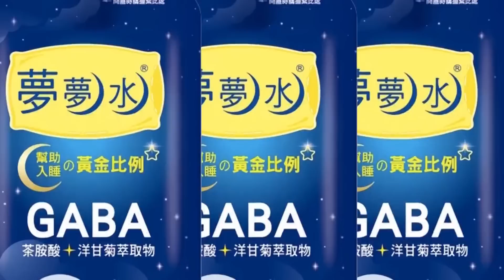慈濟爆買BNT被擋秘辛 柯文哲爆料"證嚴法師也變臉" 最痛恨陳時中擋BNT